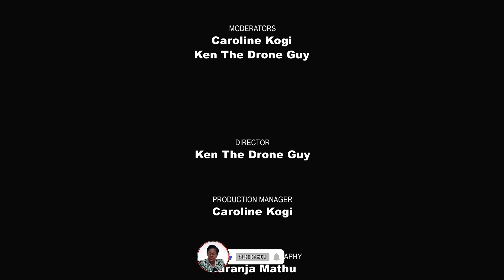S1E4 - Intermarriages in Kenya - ethnic, religious, social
In this episode, we explore unions across different divides, the stereotypes they face and emphasize on the need for value alignment in all marriages.